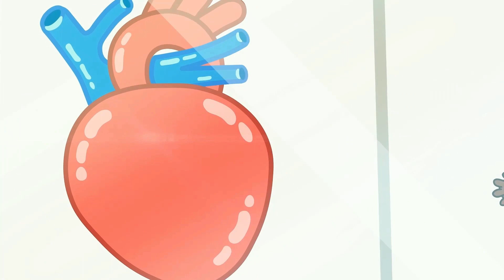Fajny filmik Po Polsku | Mały smok | Kreskówka dla dzieci | Bajki Po Polsku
Fajny filmik Po Polsku | Mały smok | Kreskówka dla dzieci | Bajki Po Polsku. Nieznajomy kradnie jajko z muzeum, z którego później wykluł się dinozaur.
Obejrzyjmy Fajny filmik Po Polsku razem.